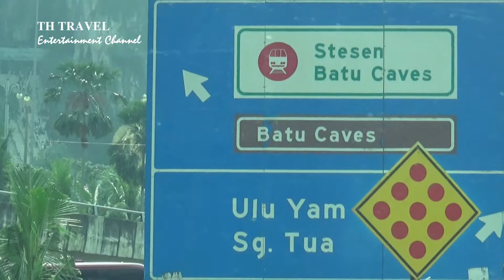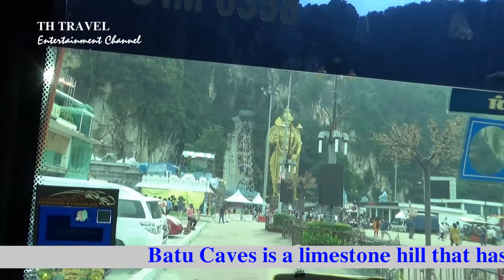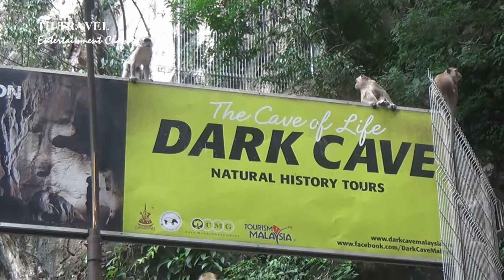Batu caves, Kuala Lumpur, Malaysia | Hindu temple | Động Batu, Kuala Lumpur, Malaysia.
Kênh của chúng tôi - Our channel: TH Travel
ID kênh YouTube: UCkC4v-LBewds8Z3y6EBsguQ
Go with us and enjoy the life with us. We love a healthy way of living and we think you do too. Let's go now.
Trong video có sử dụng một số thông tin của Wikipedia.